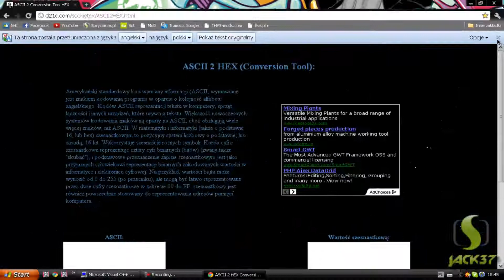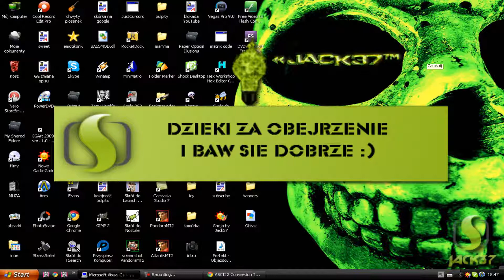Jak zmienić komuś opis na GG HD [spryciarze.pl]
kod do wklejenia: gg:/set_status?description=